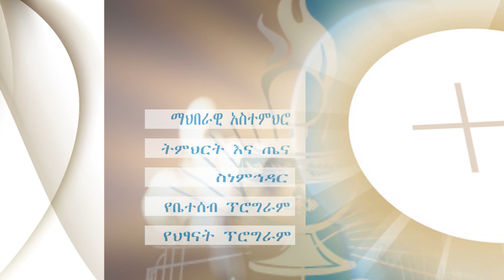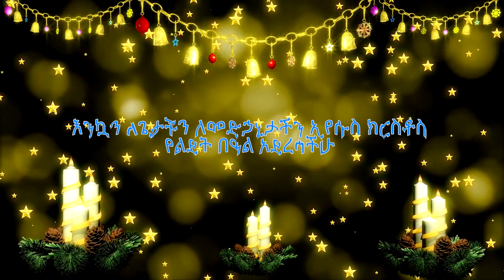"የጌ/ን የመ/ን የኢ/ክ ልደት በዓል መልእክት"/ በብጹዕ ካርዲናል ብርሃነየሱስ ሱራፌል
Catholic TV Ethiopia ካቶሊክ ቲቪ ኢትዮጵያ ሚዲያ ኔትወርክ መረጃዎችን

Catholic Tv Ethiopia ካቶሊክ ቲቪ ኢትዮጵያ